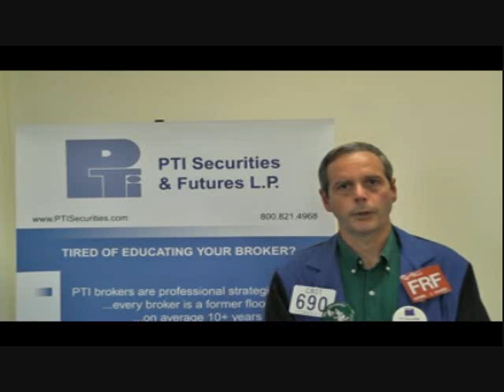PTI Securities & Futures Market Recap: August 25, 2011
Buffett's BAC Bounce Doesn't Last Long: Dan Haugh, President of PTI Securities & Futures LP, discusses the BRK bid for part of BAC, Germany's "flash crash" and anticipation over Bernanke's statements.